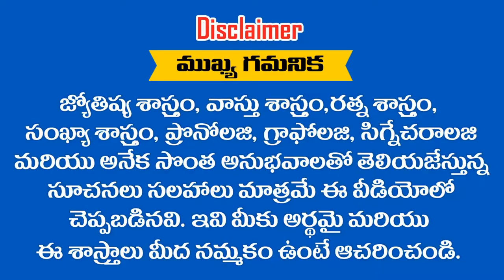" KIRAN " అని పిలుస్తున్నారా అయితే ఈ వీడియో చూడండి || RAMM KRISH NIHAN